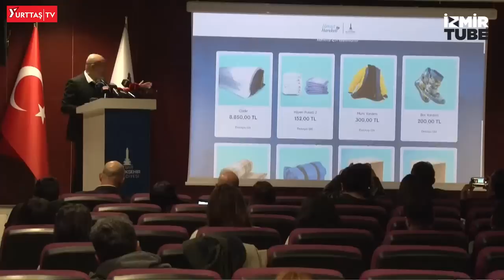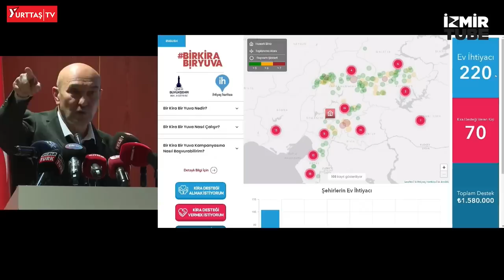Tunç Soyer acı olayı anlattı! Soruyu soran gazeteci gözyaşlarına boğuldu!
İzmir Büyükşehir Belediye Başkanı Tunç Soyer bir gazetecinin sorusuna cevap verirken konuşmakta zorluk çekti. Tunç Soyer'in cevabı soruyu soran gazeteciyi gözyaşlarına boğdu.